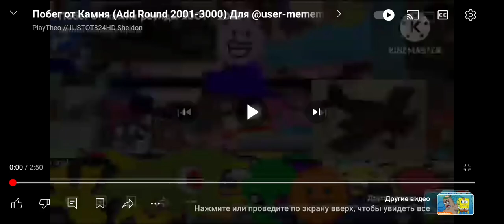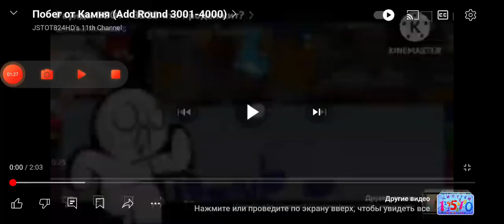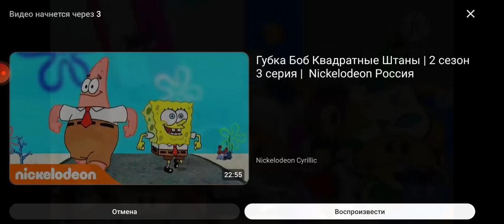побег от камня раунды 2001-5000